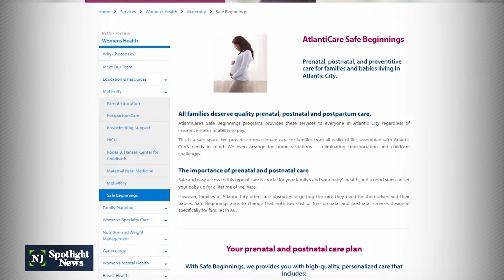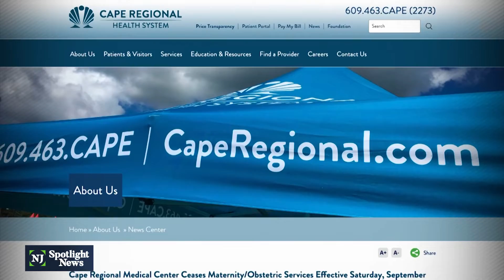Access to maternal care is an issue in South Jersey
Health advocates say that a lack of maternal services in South Jersey is preventing some women from getting the treatment they need. Cape May Regional Medical Center recently ended maternal and obstetric care “due to lack of obstetrical physician coverage.” But programs like AtlantiCare's Safe Beginnings are helping to provide more access.